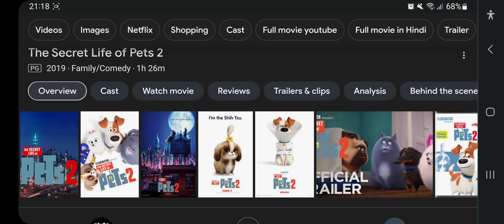Happy 4th Anniversary To The Secret Life Of Pets 2 (2019)!